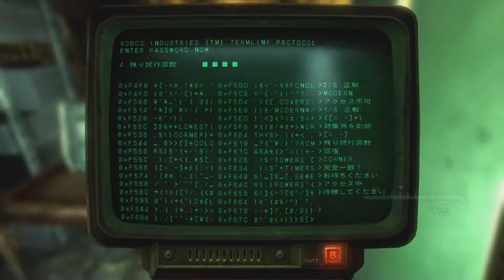Fallout New Vegas フォールアウトニューベガス 実況 [Kaitenがゆく] #44 ブラックマウンテン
Fallout New Vegas フォールアウトニューベガス（xbox360・日本語版）実況プレイ！ダラダラ気ままなモハビ・ウェイストランドライフ！B.O.S.のため、空気ろ過装置の部品を集めたが、まだエルダーに貢献を完全には認められていなかった。要請されるまま、スーパーミュータントの巣窟、ブラックマウンテンに突入！